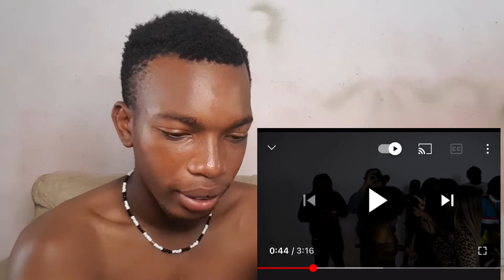Squash - 6ix Rack (Official Video) - Reaction